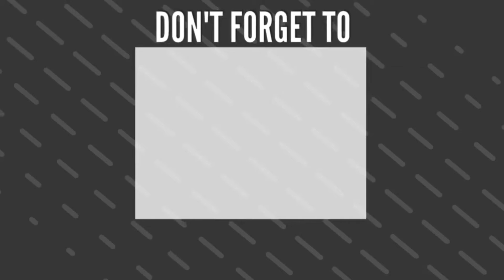Alan Walker BOSS 🎵 Turbo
When I was a kid, I had a fascination for programming and graphic design. Music kind of just happened spontaneously a few years back. I found a track on Youtube I liked a lot - it inspired me and it made me start exploring producing myself. Everything started online with people, or rather nicknames, from around the world helping each other out. Now music is a big part of my life.

Business & partnership:
Let's together break the limit!